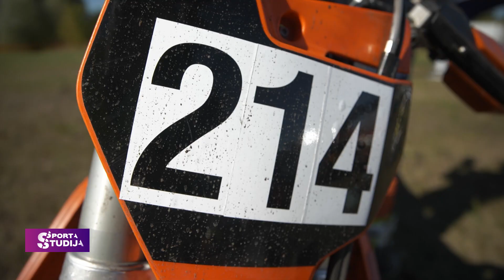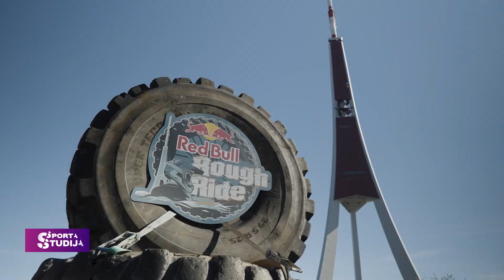Motori rūc Zaķusalā | ROUGH RIDE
Aizvadītāja nedēlā risinājās enduro sacensības Zaķusalā. Līdzās mājiniekiem, motosporta trasē arī pasaules čempions enduro motokrosā.
Šīs specifiskās motokrosa sacensības dēvas vērot arī Sporta Studija